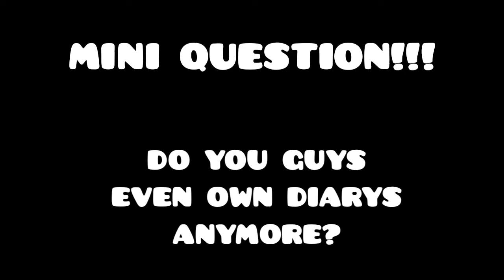BIG MIKES DIARY!!!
Charles, LaffyTaffy and CoolDude reads Big Mikes diary.